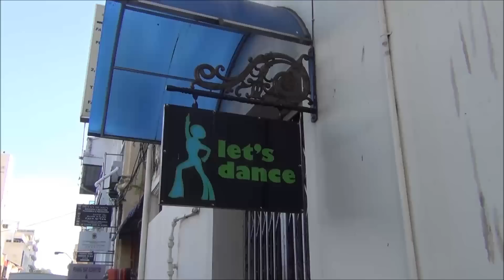Wandering down Love Lane, ocean views & visiting Fort Cornwallis in George Town, Penang, Malaysia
In our latest travel video we first wander down the seedy street known as Love Lane, take in some stunning ocean views and finally visit Fort Cornwallis in the historic UNESCO heritage city George Town, Penang, Malaysia.  Initially we learn more about the history of Love Lane which used to be a street infamously associated with prostitution and mistresses while Samuel randomly showcases his horrendous dance moves.  Upon arriving nearby the ocean we're greeted by a friendly cat and playful kitten.  We notice many fishermen, small boats, tankers and even a huge cruise ship.  It was quite the contrast between big and small, humble and enormous.  We notice a group of runners and at first think it's just a running club; however, upon further inspection we realize that a marathon is happening.  Finally, we visit the historic Fort Cornwallis named after the city founder.  On the way back home we notice lots of rickshaw and trishaws along with spotting a game of pick-up basketball.

Today we are going to be taking a tour of George Town's oceanfront but first we've got to walk down the infamous Love Lane.

Love Lane got its name because centuries ago this is where Chinese businessmen used to keep their mistresses.

Here is a small area where you can actually walk along the ocean side. We've seen everything going on along here.  There is a large cruise ship in the back, there are people fishing and there is small tiny little boat.  You've got everything from big and luxurious to very small and humble.  It is all out here.

Look who has found a new friend here.  Hello, kitty.  Hello, cat.  You are nice aren't you?

As we've been walking around this morning we've noticed a lot of different joggers.  At first we thought maybe it was just a running club but actually it appears to be a big marathon going on here and there is a finish line not too far.

Fort Cornwallis was built after the cities founder Francis Light in 1786.

Those looking to visit Fort Cornwallis, it is open daily from 9 AM until 7 PM.

This is part of our Travel in Malaysia series.  We're making a series of videos showcasing Malaysian culture, arts, food, religion and people.